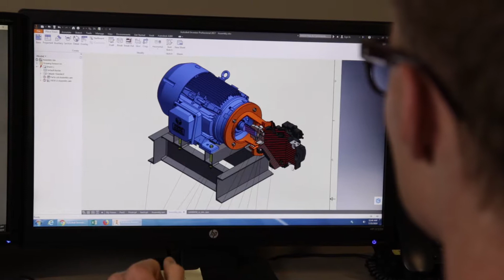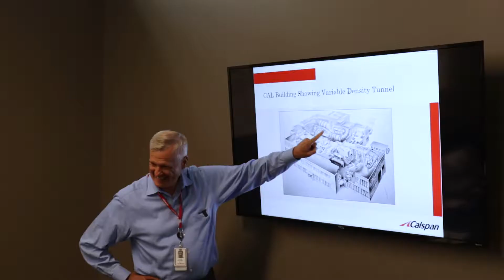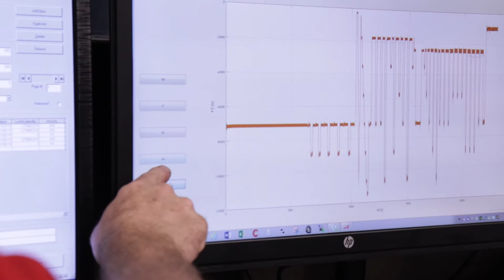Calspan Internship Program, Buffalo NY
Calspan is always looking for exceptional students to take part in our Summer Internship Program. Our interns work with leading industry professionals in the aerospace and automotive industry, contributing to exciting projects throughout the summer. This well-rounded program fosters professional development through weekly workshops and mentorships and culminates with a presentation for Calspan leadership about their experience.